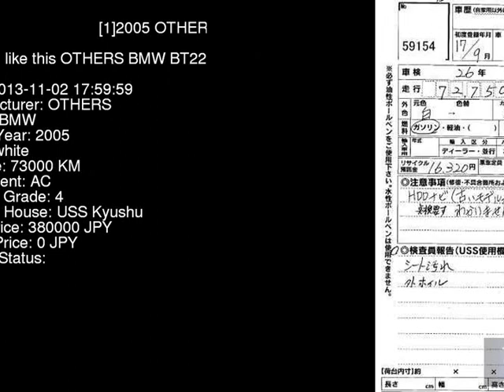2005 OTHERS BMW BT22 - Japanese Used Car For Sale Japan Auction Import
2005 OTHERS BMW  BT22 - Japanese Used Car For Sale Japan Auction Import BT22,OTHERS,BMW,jdmvip,vip,jdm,cars,japan,jdmvip.com,japanesecars,usedcars Japanese Used JDM Car For Sale At Auction in Japan for Import